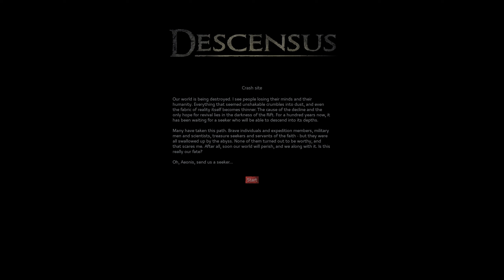A steampunk isometric soulslike: Descensus game preview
Game:   Descensus
Genre:   soulslike, isometric, steampunk
Release date: 2024
Developer:  Beryoski
Publisher: Red Umbra LLC
Platform:  Steam
Price:  ?

13th Gen Intel(R) Core(TM) i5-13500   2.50 GHz
32,0 GB Ram DDR4
Lexar NQ790 2 TB PCIe 4.0 M.2 NVMe 1.4